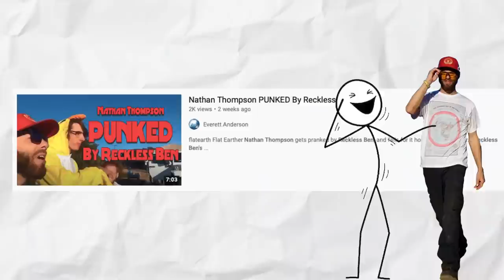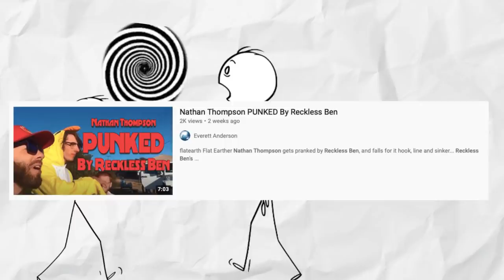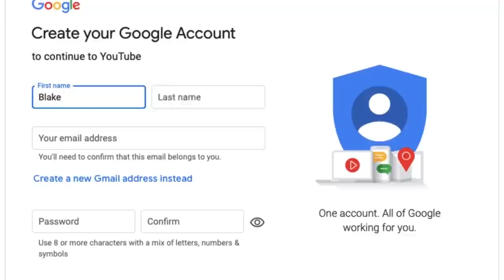Finding Flat Earth 4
This is a Prank on Flat Earth Leader Nathan Thompson and the flat earth society. In previous episodes, my friend @BlakeRosier and I pretended to be Harvard Students and did a totally bogus experiment to prove the Earth was flat to see how the Globe Earth Society would react, and how the flat earth society would react. Enjoy the series to find out.